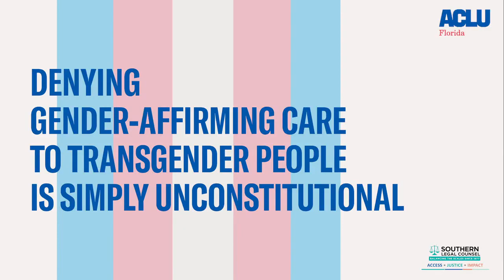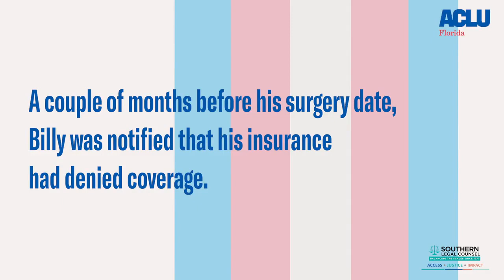Denying Gender affirming medical care to transgender people is unconstitutional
For Dr. Billy Huff, Florida’s categorical exclusion caused him to leave Florida and move to Illinois. Unlike Florida, Illinois supports and covers his medically necessary, life-saving healthcare.

The Supreme Court recently ruled employers cannot fire employees because they are LGBTQ-identifying and that LGBTQ discrimination is sex discrimination in violation of Title VII of the Civil Rights Act. Title VII's protections apply to the transgender employees, whom Florida is denying lifesaving, medical care simply for being transgender.

Denying gender affirming care to transgender people violates Title VII and is unconstitutional sex discrimination.